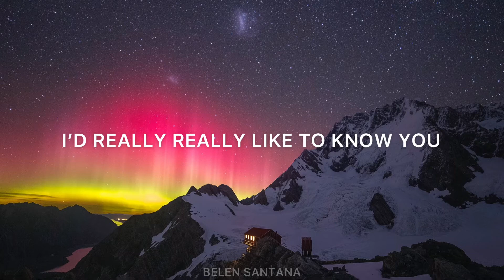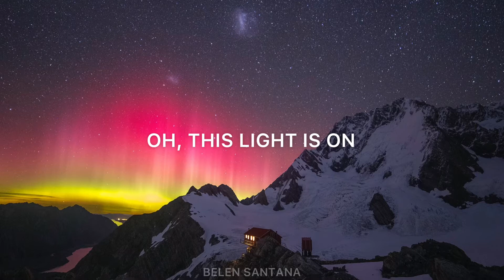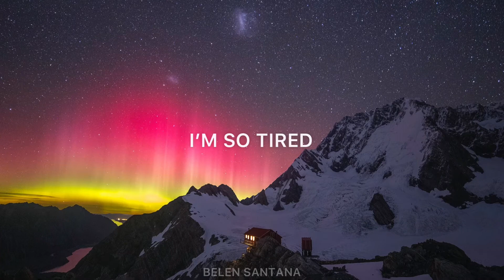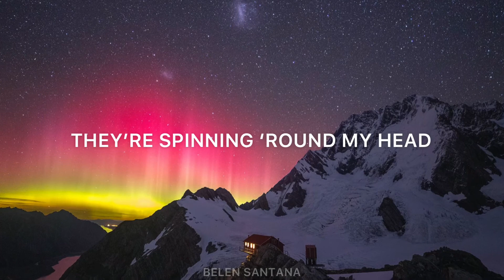ONLY FOR YOU - HEARTLESS BASTARDS (LYRICS)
📸 PHOTOGRAPHER:
@LeeCook_Images (on Twitter )

LYRICS.-

It's been a while since I felt this way about someone
I'd really really like to know you more, know you more
Oh your eyes they sing a song to me
And I'd really really like to move to it, groove
And I will open my heart
And I will only for you
Oh your eyes they're spinning 'round my head
And oh, oh this light is on, ooh yeah, on, ooh yeah
And oh, oh this light is on, ooh yeah, on, ooh
And I just don't know what to do
My head has such a cloudy view
I'm so tired of trying

Source: LyricFind
Songwriters: Erika Wennerstrom